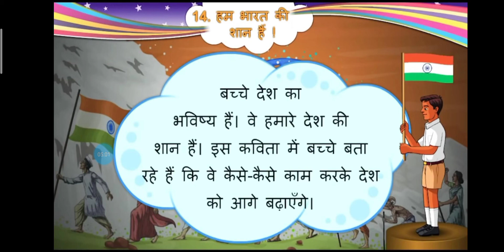कक्षा-५ हिन्दी। 14. हम भारत की शान हैं।